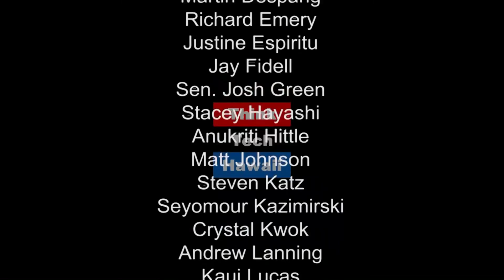Jeet Kune Do Unlimited - Burton Richardson - interview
Inner Peace Through Martial Arts - Jeet Kune Do Unlimited

Burton Richardson is an American martial artist, martial arts instructor, filmmaker, and founder of Jeet Kune Do Unlimited, Battlefield Kali, and BJJ For The Street. Richardson is widely considered by media, commentators, and other martial artists to be one of the world’s leading proponents of functional self-defense. He is credited as being one of the pioneers of modern sport of Mixed Martial Arts, training champions as early as 1995 (Egan Inoue, Enson Inoue).

Richardson began training under Dan Inosanto, Bruce Lee’s training partner in the art of Jeet Kune Do, Filipino Martial Arts, and Muay Thai kickboxing.

After college, Richardson focused solely on martial arts, continuing his training with Inosanto while studying with the best in various fields of the martial arts. For five years Richardson lived rent-free in a tiny camper trailer in the parking lot of the Washington Dog and Cat Hospital near downtown Los Angeles. This allowed him to train all day, every day. He saved his meager delivery earnings until he had enough to travel for instruction. Richardson made training trips to the Philippines, Japan, Hawaii, Brazil, China, and even to South Africa to train with the Zulu warriors.

Richardson found that much of the traditional self-defense arts lacked a realistic approach to training and application while combat sports had too many rules. Richardson combined the two to develop methods which are acclaimed by martial artists worldwide as being uniquely functional for personal self-defense.

Richardson shared his findings through a monthly column in Inside Kung Fu called Burt Offerings. The column ran for ten years before Richardson moved on to writing for the premiere European magazine Budo International. Richardson has three successful books published by respected publishers, along with many acclaimed instructional videos.